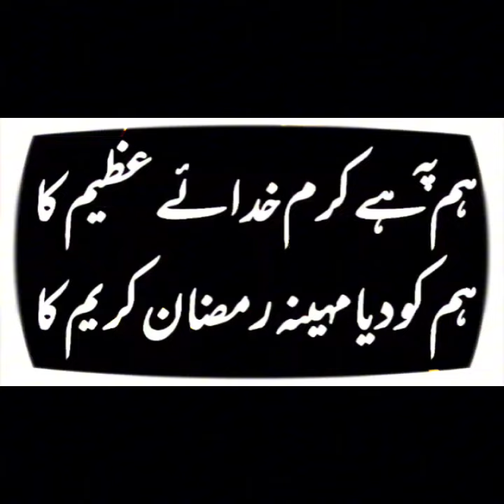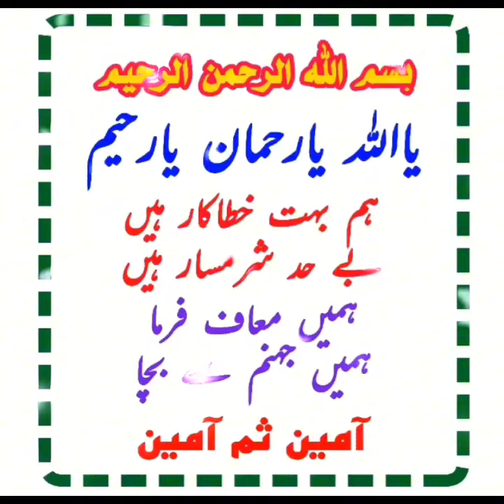Allah Hu Allah Hu Allah - Hamd - ramzan naat 2024